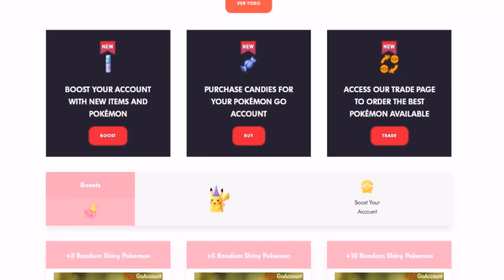LAS MEJORES UBICACIONES PARA CAPTURAR A AZELF, MESPRIT & UXIE SHINY! - POKEMON GO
(AZELF)
HONOLULU ESTADOS UNIDOS:
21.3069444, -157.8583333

PIER 39:
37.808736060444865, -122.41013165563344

(MESPRIT)
ZARAGOZA - ESPAÑA:
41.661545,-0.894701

(UXIE)
TOKIO - JAPON:
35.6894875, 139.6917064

KOREA DEL SUR:
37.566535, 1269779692